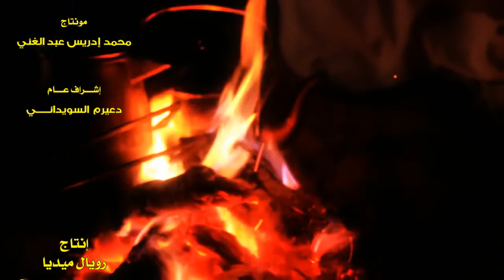شيلة يابوك يافروس _ كلمات الشاعر نواف زياد الشدادي لحن واداء المنشد علي الشمالي